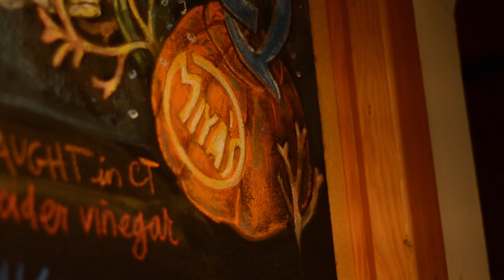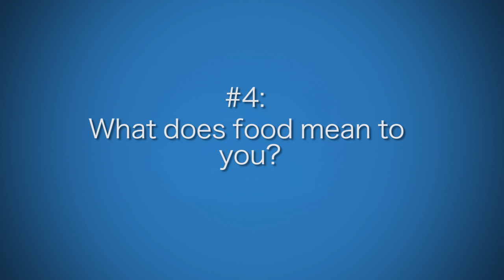6Ques - Bun Lai, Revolutionary Sushi Chef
Bun Lai is the founder and head chef of the revolutionary Miya's Sushi which serves rolls such as Japafrican Queen and Pumpkin Pie Roll. Miya's Sushi has been ranked as one of the three most sustainable restaurants in the United States.

He is an avid environmentalist and social activist who seeks to restructure the world of sushi within the framework of ethical eating.

Bun Lai has been honored by The Huffington Post as The Greatest Person of the Day. He was also named as one of 11 eco-chefs changing the way we think about food.

WE ARE TWIN - The Way We Touch
A&M/Octone Records